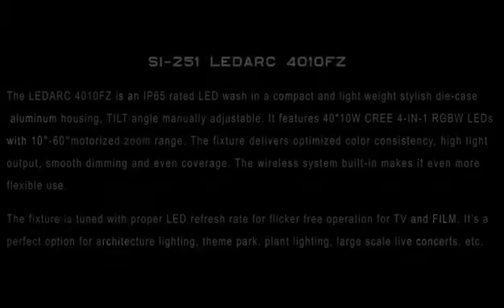SI-251 LEDARC 4010FZ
The LEDARC 4010FZ is an IP65 rated LED wash in a compact and light weight stylish die-case aluminum housing, TILT angle manually adjustable. It features 40*10W CREE 4-IN-1 RGBW LEDs with 10°-60°motorized zoom range. The fixture delivers optimized color consistency, high light output, smooth dimming and even coverage. The wireless system built-in makes it even more flexible use.

The fixture is tuned with proper LED refresh rate for flicker free operation for TV and FILM. It’s a perfect option for architecture lighting, theme park, plant lighting, large scale live concerts, etc.